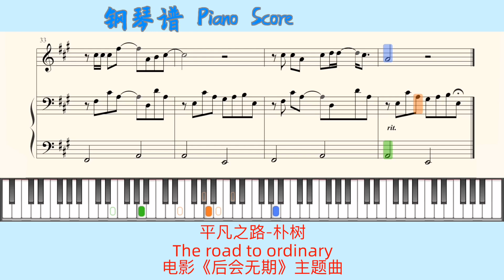平凡之路-朴树🎹The road to ordinary🎹电影《后会无期》主题曲🎹Piano Score钢琴谱指法